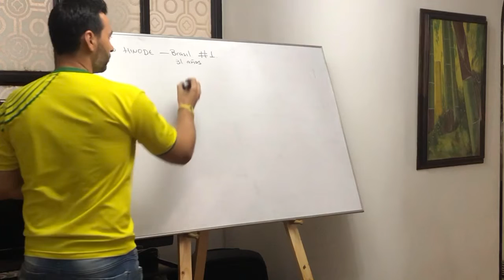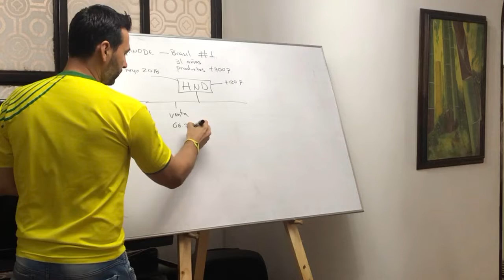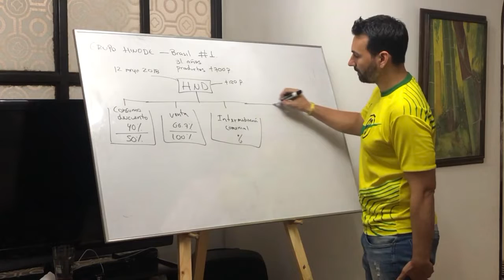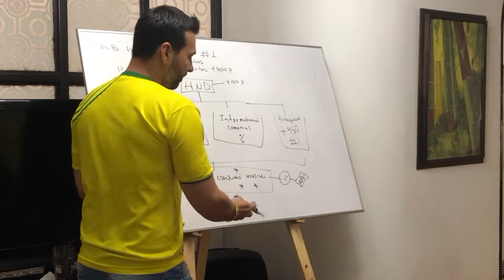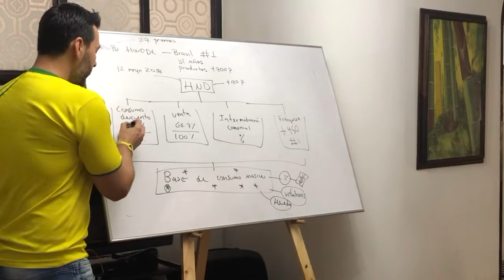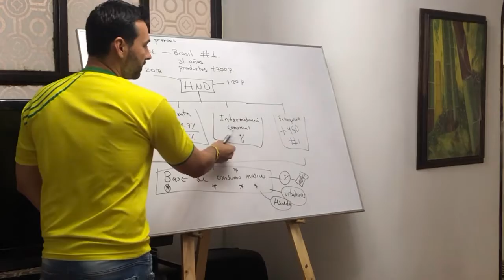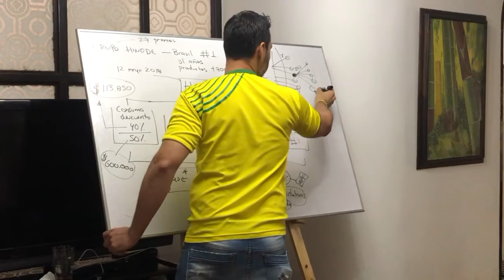Andrés Vásquez - Presentación Ejecutiva HND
Diamante Élite - Modelo de negocio